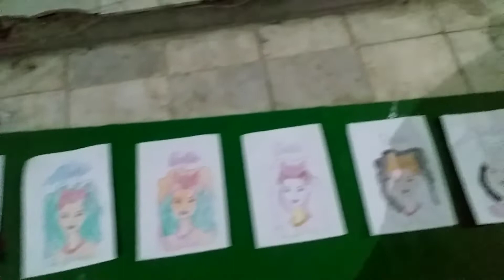होलिका दहन,बच्चों संग गेम्स सरदारपुरा, जोधपुर।गुलाब जामुन की सब्जी कैसी बनी।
सरदारपुरा क्षेत्र वार्ड 55 के विभिन्न गलियों में होलिका किसने केसी बनाई। होलिका दहन, छोटे बच्चों के साथ रात्रि जागना व उनको गेम्स खिलाना, cold drinks, नास्ता act

dilip joshi
आर्य जोशी
सोर्य जोशी
गौरी जोशी
sourav joshi